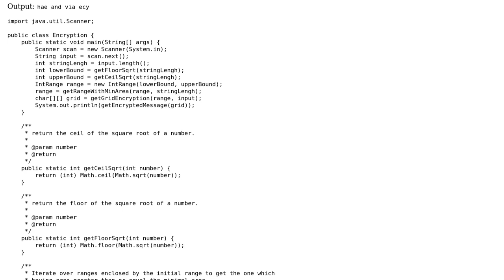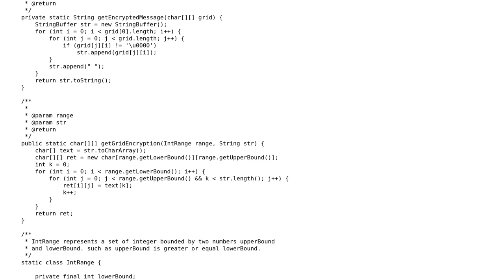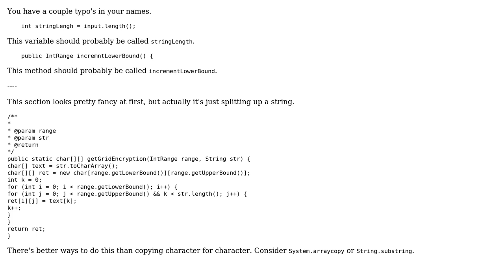Code Review: Encryption by transposing text in a grid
With thanks & praise to God, and with thanks to the many people who have made this project possible! | Content (except music & images) licensed under CC BY-SA | Music | Images & others | With thanks to user Salma user Pimgd user 200_success and the Stack Exchange Network Trademarks are property of their respective owners. You are responsible for your own actions.